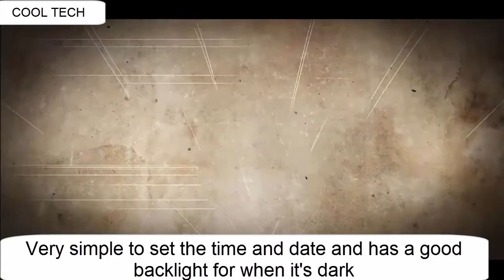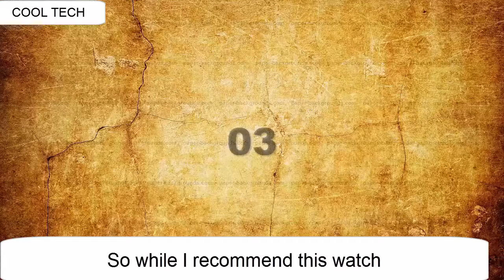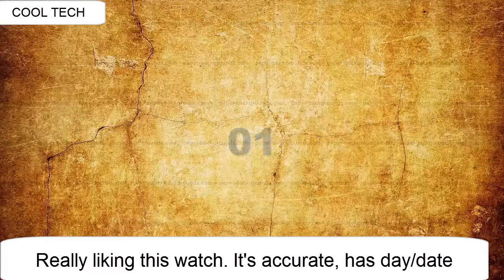Top 8 Best New Mido Watches to Buy 2020!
10. Mido Men's Commander 42mm Two Tone Steel Bracelet Steel Case Automatic Analog Watch M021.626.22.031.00

09. Mido M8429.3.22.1 watch for Men

08. MIDO watch OCEANSTAR M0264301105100 Men's

07.Mido Mens Multifort Touchdown - M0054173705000

06. Mido Ocean Star Captain V

05.Mido MultifortSilver Dial Black Leather Mens Watch
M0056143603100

04. Mido Mens Commander Watch Silver Dial Leather Strap

03.Mido M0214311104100 Commander Mens Watch - Blue Dial

02. Mido Commander II Automatic Silver Dial

01. Mido Mens Belluna - M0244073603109

1-Create Amazon Business Account
2- Give the Gift of Amazon Prime
3- Join Audible Gift Memberships
1- JOIN Amazon Business ACCOUNT
2- JOIN Amazon Wedding List
3- JOIN Amazon Prime Student